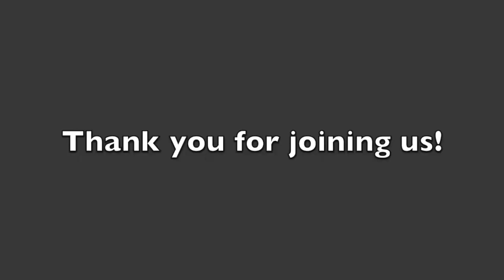Develop Midweek Class: All-In with Dave McPherson (Week 11)